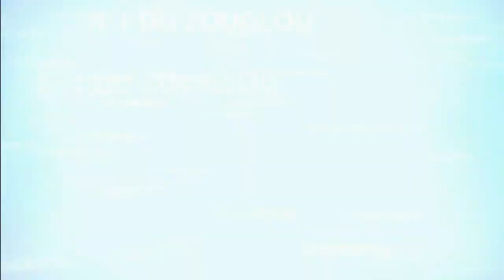ROMY HEROS EN PRESTATION FESTIVAL ZOUGLOU VIBRATION